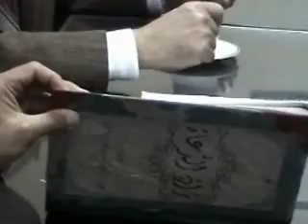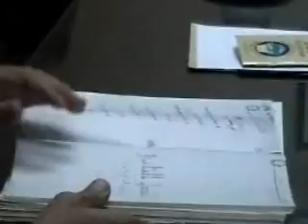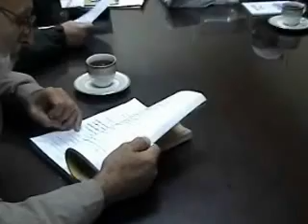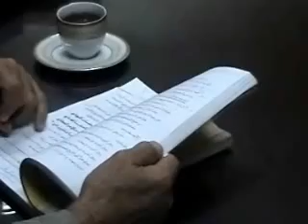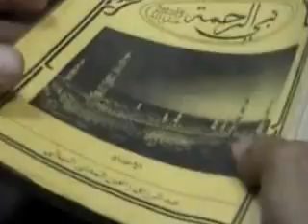About CIMS - NIPAL 2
Conveying Islamic Message Society (C I M S) is an extension for the activity of Conveying Islamic Center, Which was established in 1929 by Eng. Muhamed Tawfik Ahmed (may Allah have mercy upon him).
Mission
Our main target is conveying the islamic message to everyone on earth, mainly by sending free books to whoever wants to get more information about Islam.
Company Overview
We are an islamic society working under the supervision of Al-Azhar.

We are located in Alexandria, Egypt.
General Information
Conveying Islamic Center Kept spreading Islam with wisdom and beautiful preaching all around the world throughout a period of 60 years causing thousands of different nationalities to convert to Islam.

The Conveying Islamic Message Society was established in 1974, It is licensed by the Ministry of Social Affairs in Egypt under the registration number 536 playing the same role as the Conveying Islamic Center Concerning acquainting the world with Islam's principles through books and pamphlets in different languages and answering Islamic questions and inquires with the help of the scholars of Al-Azhar.